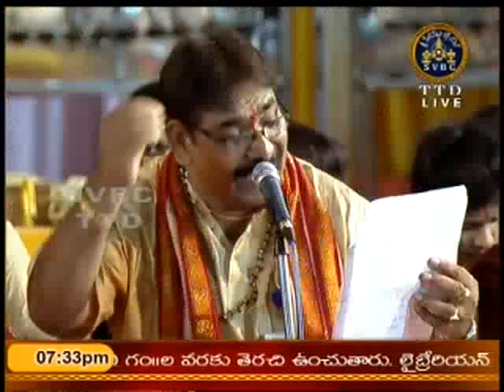SVBC TTD-Vaibotsavalu Srivari Kalyanam, Nellore 15-08-15